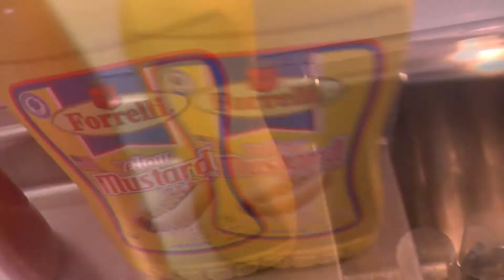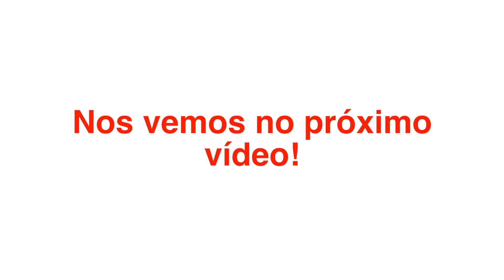Pastel de Forno I Receitas fáceis da Dona Formiguinha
INGREDIENTES

Massa de pastel

Recheio
1 cebola grande
1 colher De chá de alho ou 2 dentes de alho
6 a 8 tomates
1 copo de requeijão de 240ML
600G de peito de frango desfiado
1 lata de milho verde (200G)
4 colheres de sopa de Ketchup
1 colher de sopa de mostarda
Cebolinha verde
Pimenta vermelha seca
Pimenta preta Seca
sal um gosto (mais ou menos uma colher de chá)